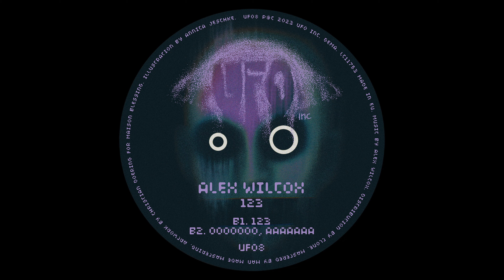Alex Wilcox - 123. [UFO8]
Alex Wilcox presents a hyperactive EP of truly bizarre sonics on his UFO Inc debut

Artist: Alex Wilcox
Title: 123.
Label: UFO Inc.
Catalogue: UFO8
Format: 12" Vinyl + Digital
Genre: Electronic
Style

Tracklist:
A1:   Marzahn
A2:   Help Me
B1:   123
B2:   Ooooooo Aaaaaaa

Next up on BPitch’s sub label UFO Inc is a hyperactive package of sonic oddities from Berlin-based producer Alex Wilcox.

Having arrived in Berlin by way of Dallas, Texas, Alex previously released a string of acclaimed EPs before being invited by Ellen Allien to play her infamous We Are Not Alone party. Since then he has steadily built a name for his truly eccentric production style and turbulent DJ sets.

Eerie at times, euphoric at others, and consistently unhinged, Alex Wilcox’s music draws upon a depth of production expertise gained over a number of years working closely with sound in various capacities throughout the music industry. This has afforded him a learned affinity for the minutiae of production that grants him total control of his craft. His influences are broad and his technical skills vast, and as such, his music sits in a unique aesthetic sphere.

EP opener ‘Marzahn’ dives straight into the middle of the storm with a driving swirl of distortions ready to burst out the monitors, before ‘Help Me’, a skyward dose of bubbling glitches and tweaky effects.
Based over a pulsating kick drum and jittery hi-hats, Alex takes an uncanny vocal sample as the lead, flipping and mutating it into a state of pure delirium. In a similarly peculiar stroke, ‘123’ creates a rhythmic pattern of sliced vocals that loop until their meaning is abstracted. Closing out the proceedings is the appropriately titled ‘OOOOOOO, AAAAAAA’ that veers into the beyond of strange territories.

123 is an ascending spiral into the weirder corners of electronic music by a producer who is unafraid to let the
wheels come off. Deranged, delirious, and surreal, it’s an essential package of eccentric techno. There are
structural touches of minimalism, but put together with a tapestry of sounds so bizarre that genre
categorisations seem redundant. In short, it’s a true headfuck.